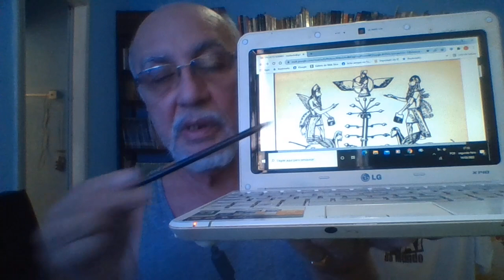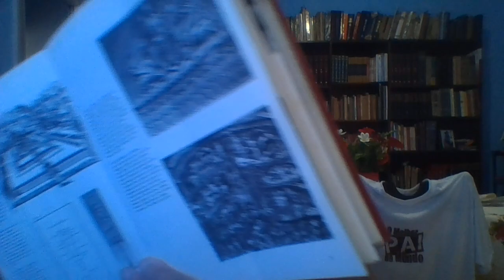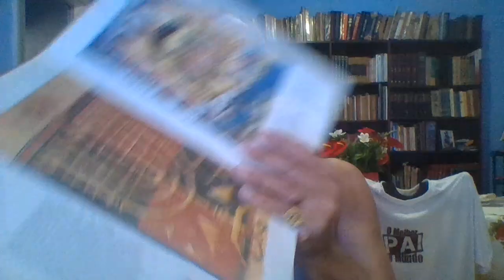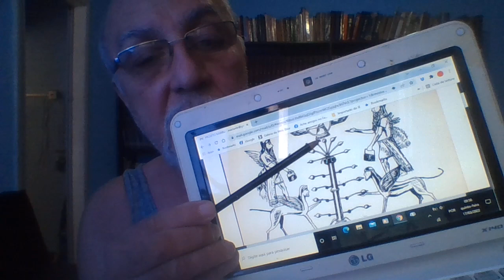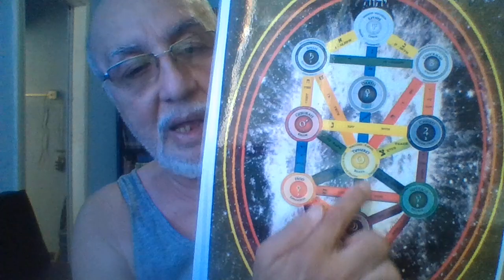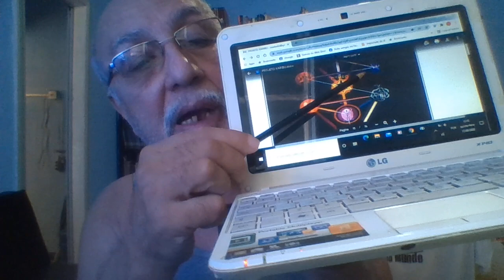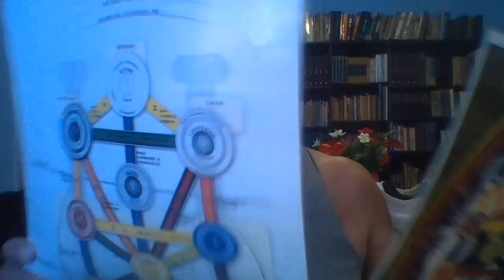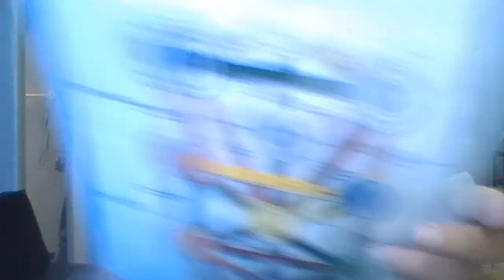CAMINHOS INTRANSPONÍVEIS AS LETRAS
A TRADIÇÃO ABRÂMICA ABANDONA O KARIBU (KERUB, PLURAL KERUBIN) E SE CONCENTRA APENAS NA ÁRVORE.
ELIMINA OS DEUSES DAS ESFERAS, PELA LÓGICA MONOTEÍSTA, E YAHWEH PASSA A SER ÚNICO = ECHAD (TAMBÉM PRIMEIRO, POIS FOI CRIADO NO PRIMEIRO DIA).
PARA NÃO PERMITIR QUE OUTROS POVOS TENHAM O CONHECIMENTO DO SEGREDO, O RABINATO ADAPTA A ÁRVORE, CRIANDO "CAMINHOS", UM LABIRINTO SOMENTE ACESSÍVEL A ELES. MAS ISTO É FRUSTRADO PELA DESCOBERTA DO TAROT POR ELIPHAS E COURT DE GEBELLIN. O PLANO FALHOU.
ABANDONAM A FIGURA DO KERUB, POIS É PROIBIDO FABRICAR IMAGENS, E DEIXA ISTO PARA OS OUTROS POVOS. A TERRA INTEIRA VAI CONHECER O KARIBU EM FORMA MODERNIZADA, COMO A ESFINGE: NA GRÉCIA, COM ÉDIPO; NO EGITO NA ALEMEDA DAS ESFINGES = UM CORREDOR QUE CONDUZIA AO TEMPLO. NO CRISTIANISMO, OS EVANGELISTAS MATEUS, MARCOS, LUCAS E JOÃO. JESUS É REPRESENTADO EM VÁRIAS CATEDRAIS COMO O PERFEITO KARIBU, COM AS 4 POTÊNCIAS DOMINADAS POR ELE E SEPARADAS, EM UM FORMATO OUTRO QUE NÃO O ANIMAL MONSTRUOSO ORIGINAL.
MAS SERÁ ESTE MONSTRO QUE NOS DARÁ TUDO O QUE DEVEREMOS SABER, INDEPENDENTE DA ÁRVORE E ATÉ CONSONANTE COM ELA, POIS SÃO GLIFOS IDÊNTICOS.
O SEGREDO ESCONDIDO TORNA-SE LUZ PARA AS NAÇÕES.